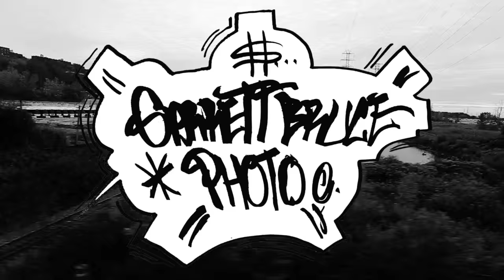Black Collar Biz - The Work (Vlog) shot by Garrett Bruce Photo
Music from -HGA - "I aint Worried Bout the Wicked"
Shot by: Garrett Bruce